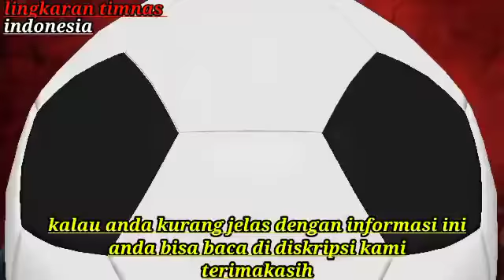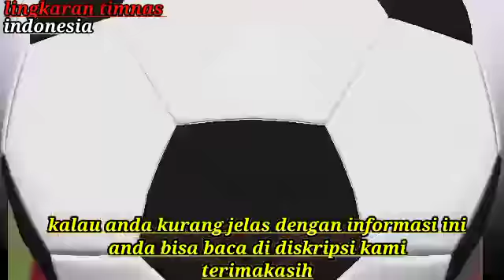Tinggalkan Timnas indonesia,Doakan yang Terbaik untuk Indonesia//Kabar buruk melanda timnas Vietnam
Kabar buruk melanda timnas Vietnam,eks pelatih Tinggalkan Timnas indonesia,Doakan yang Terbaik untuk Sepak Bola Indonesia

Kabar buruk melanda timnas Vietnam untuk pertandingan melawan Arab Saudi di Kualifikasi Piala Dunia 2022 Zona Asia

Vietnam akan bertandingan melawan Arab Saudi pada 2 September 2021.
Pada pertandingan itu, bek kiri andalan timnas Vietnam, Doan Van Hau akan absen lantaran cedera.

Doan Van Hau dipanggil tim nasional pada awal Agustus untuk pelatihan.

Akan tetapi, ia harus berlatih dengan dokter karena penyakitnya
BolaSport.com melansir dari Vn Express, dokter mengatakan butuh setidaknya satu bulan lagi bagi Doan Van Hau untuk pulih dari cederanya.

Mantan asisten Pelatih Shin Tae-yong, Lee Jae-hong mengucapkan salam perpisahan kepada publik sepak bola Indonesia. Ia mendokan yang terbaik khususnya untuk Timnas Indonesia.

 Lee Jae-hong telah mengundurkan diri mendampingi Shin Tae-yong dalam membesut Timnas Indonesia. Ia tidak sendiri, Kim Hae-woon dan Kim Woo-jae juga angkat kaki.

Kemudian ,mantan pelatih fisik Timnas Indonesia itu mengungkapkan

Orang-orang baik, pemain yang bersemangat, saya sudah melakukan yang terbaik dari yang terbaik,Sekarang waktunya untuk mengatur ulang, semoga sukses selalu sepak bola Indonesia,"
 jadi jangan pernah menyesal," tulis Lee Jae-hong di Instagram miliknya,